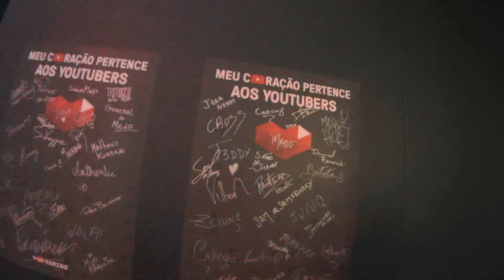AMOR NO YOUTUBE - Segundo dia BGS 2015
Curtiu? Clique no "gostei"! Muito Obrigado. =)

📮 Caixa Postal:
Mande presentes, cartas, desenhos E TUDO ;D (Tudo recebido será mostrado em video.)
Cauê Bueno
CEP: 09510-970